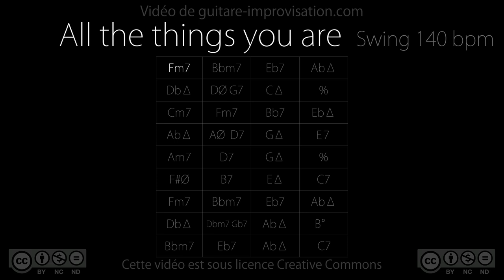All The Things You Are (swing 140 bpm) : Backing Track